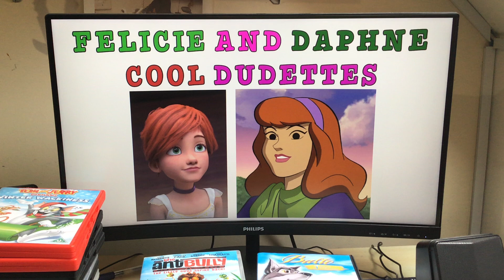Felicie and Daphne - cool dudettes 💜💚💛❤️🩰🐺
Here is this cool picture of everyone's favourite tuba playing ballerina dimwit, along with everyone's favourite tuba playing werewolf girl. Enjoy!